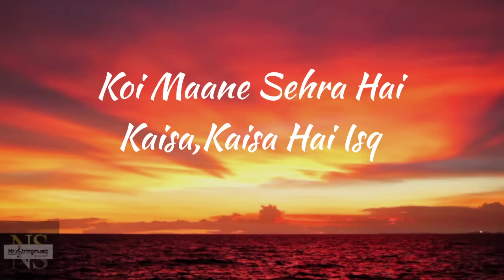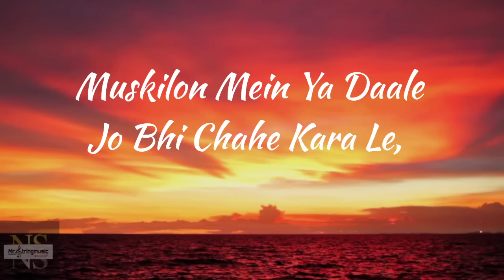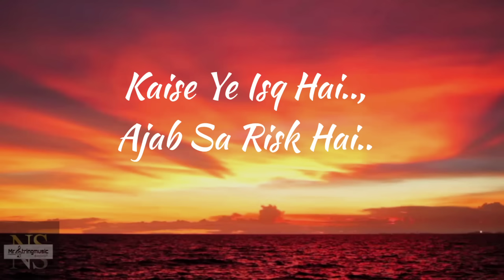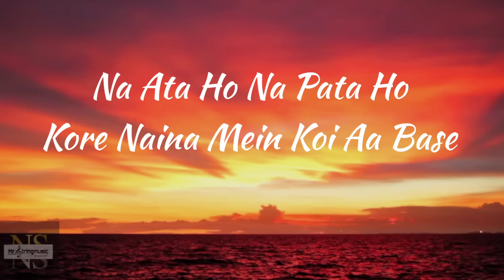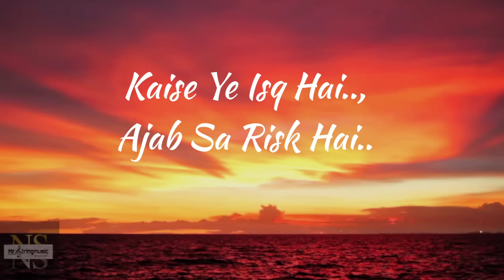Isq Risk (Lyrics)/Mere Btlrother Ki Dulhan/Rahat fateh ali khan.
This is (Lyrical) song,Isq Risk from Mere Brother Ki Dulhan movie.
(VIDEO CREDIT)
Song - Isq Risk
Movie - Mere Brother Ki Dulhan

1) this video has no negative  impact on the original works. (It would actually be positive for them)

2) This video is only for teaching purposes .

3) It is not transformative in nature.

4) only used bits and pieces  of videos to get the point across where necessary.